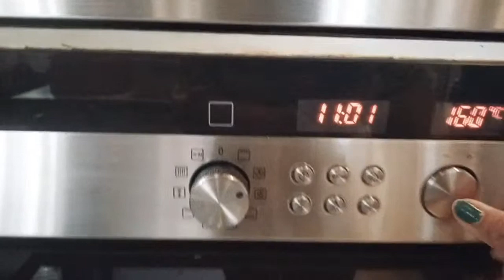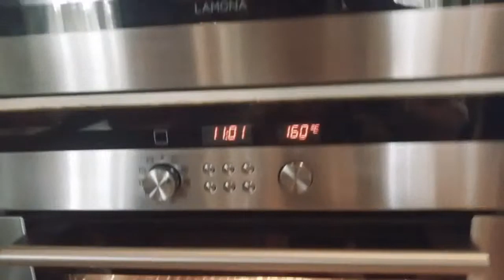Friday Food | Jewish Foods